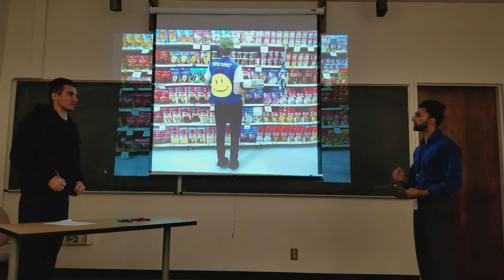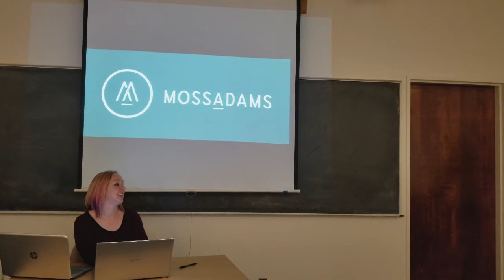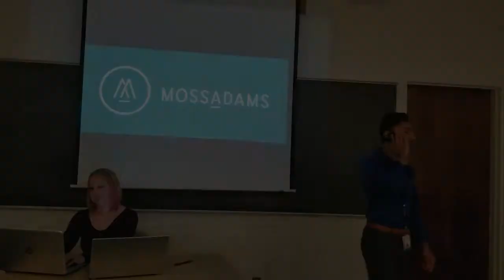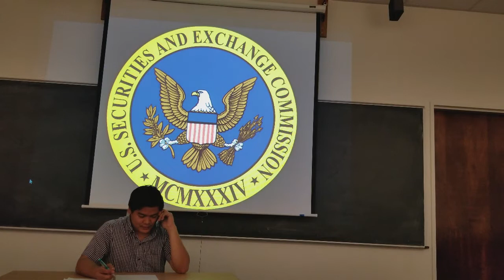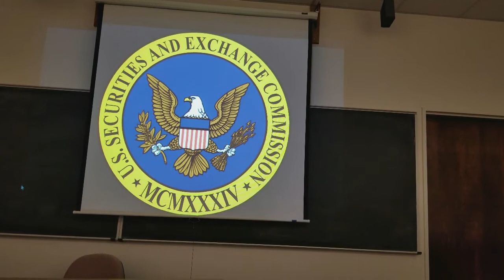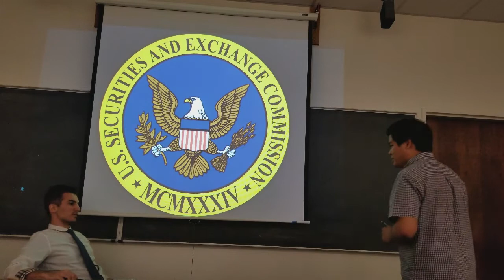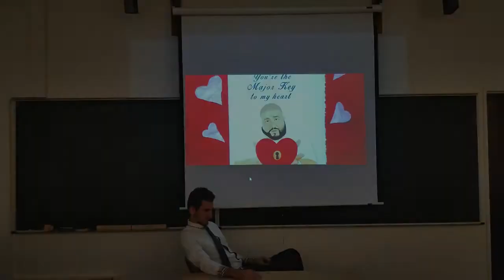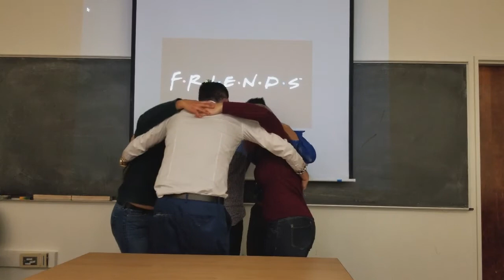Group 4: A Whistle Blowing Case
Create by Stephanie Perkins' Group 4 Ethics Class

We were assigned by Professor Perkins to create a video on a topic related to our ethics class. We decided to create our video on a fictional whistle blowing case.

Group 4 consists of the following members: Micheal Milligan, Zhora "George" Yeghiazaryan, Arvin Chand, Karla Rodriguez and Marvin Tech